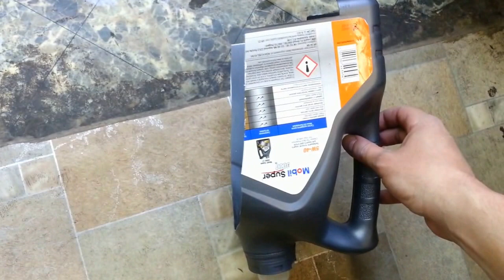СКУБ (СКУП) из канистры своими руками.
недавно сделал себе металлоискатель ну а к ниму в комплект должен идти скуб. пришлось мастерить из подручных средств.